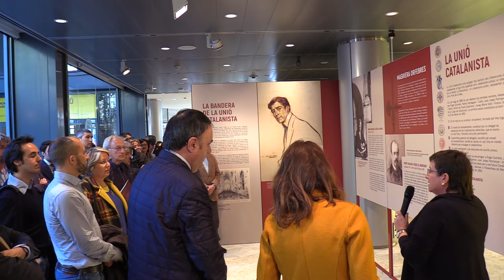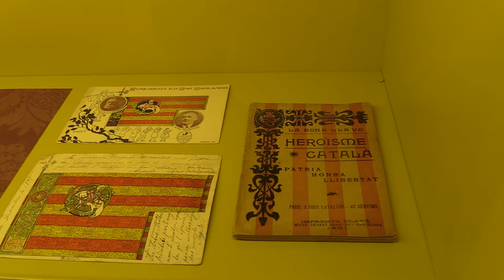Mercè Conesa inaugura l’exposició dels 125 anys de les Bases de Manresa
exposició central de la commemoració dels 125 anys de les Bases, produïda per la Diputació de Barcelona. La mostra es podrà visitar fins al 14 de juliol al vestíbul de la seu central de la corporació, a l’edifici de Can Serra (Rambla Catalunya, 126).